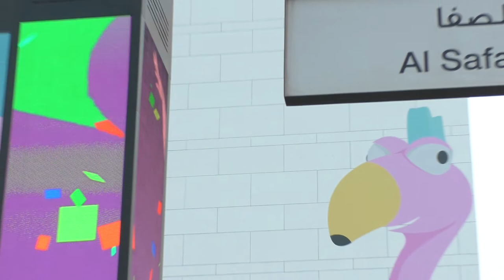Dubai! City Walk! Городская Прогулка! Alien Fountain! Космический Фонтан! Эксклюзив Это Дубаи Детка!